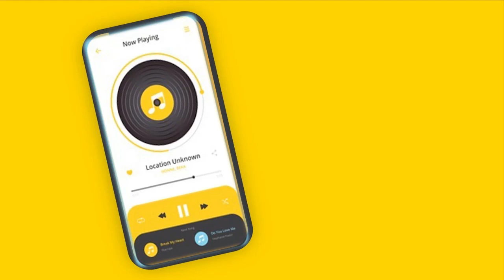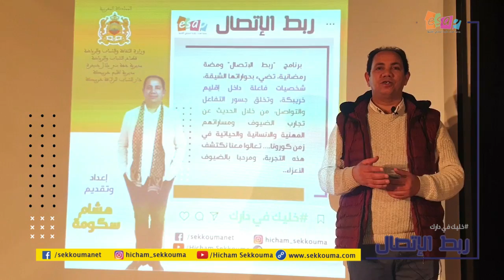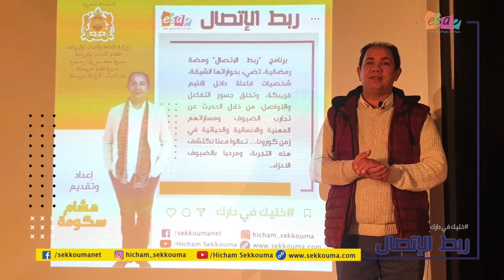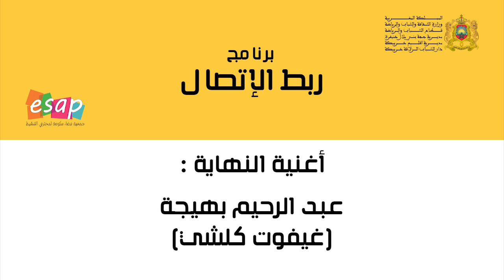برنامج ربط الاتصال مع المخرج والممثل السينمائي ادريس الروخ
لقاء مميز مع انطوني كوين المغرب الممثل والمخرج السنيمائي ادريس الروخ.